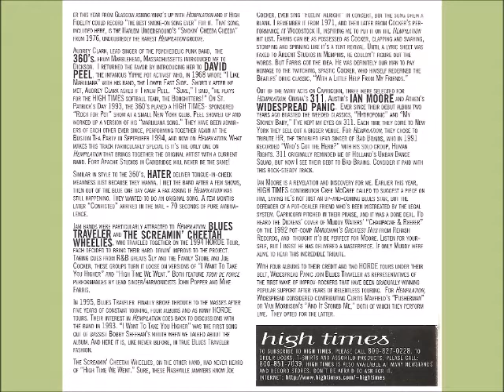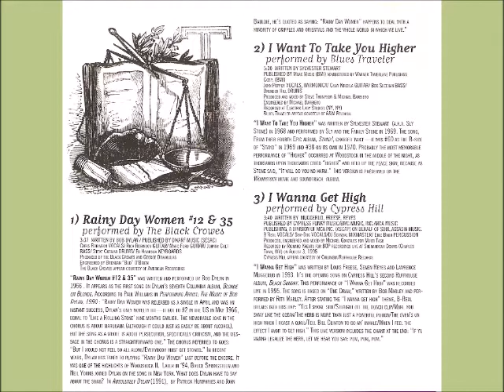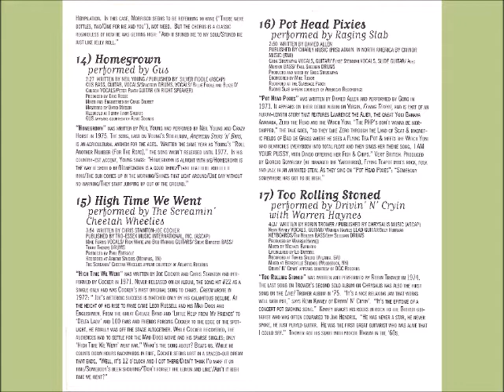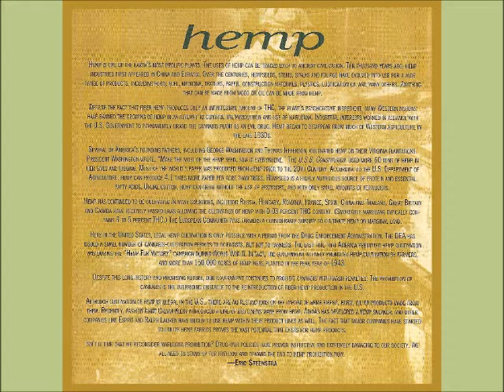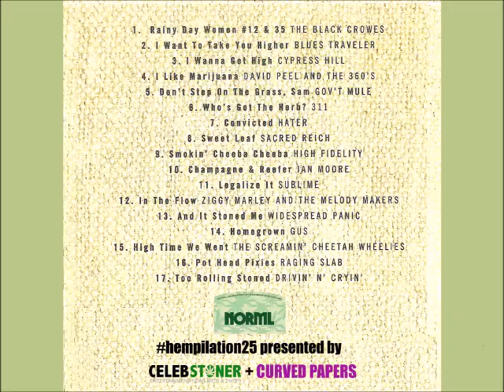8. Sweet Leaf - Sacred Reich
Originally written by John "Ozzy" Osbourne, Franks "Tony" Iommi, Terry "Geezer" Butler and Bill Ward and recorded by Black Sabbath on Master of Reality in 1971 (it's the lead track), "Sweet Leaf" was selected by Phoenix thrash-metal band Sacred Reich as their contribution to Hempilation: Freedom Is NORML in 1995.

Sacred Reich's version begins with a bong hit and a cough like the Sabbath original.

It was recorded at El Dorado Studio in Hollywood, California and produced by Sacred Reich and Bryan Calstrom

The musicians on the song are:
Phil Rind - vocals, bass
Wiley Arnett - guitar
Jason Rainey - rhythm guitar, bong hit (RIP)
Dave McClain - drums

Hempilation: Freedom Is NORML was produced by Steve Bloom for High Times, Eric Steenstra for NORML and Philip Walden for Capricorn Records in 1995. The album was a fundraiser for NORML. It sold more than 150,000 copies. Hempilation 2: Free the Weed (A Benefit for NORML) was released in 1998.

Hempilation25 produced by Steve Bloom for CelebStoner and Michael O'Malley for Curved Papers.